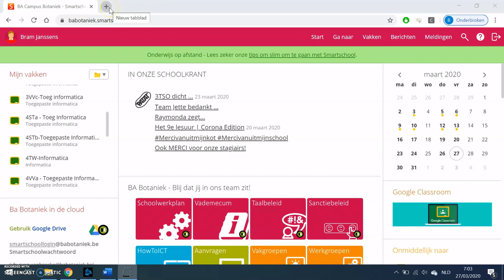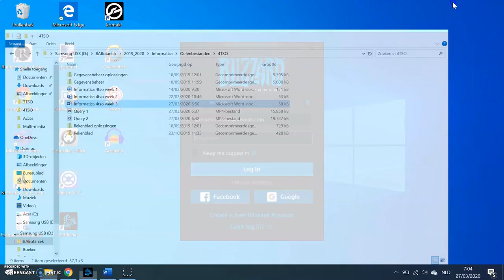3VV Informatica: Audacity downloaden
In dit filmpje leer je hoe je Audacity moet downloaden en installeren op je computer (Windows en Mac).